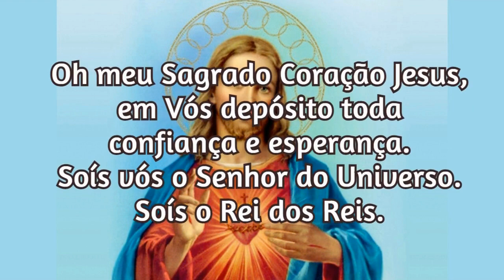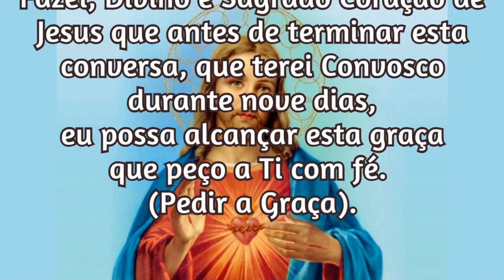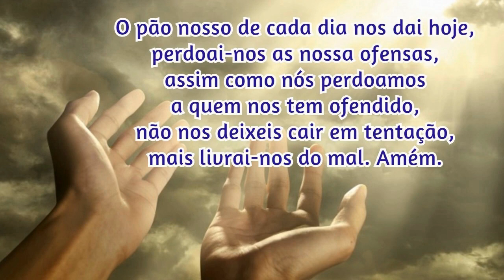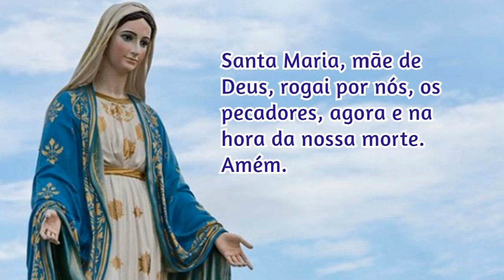10/10/2023 Oração para Pedir uma Graça ao Sagrado Coração de Jesus